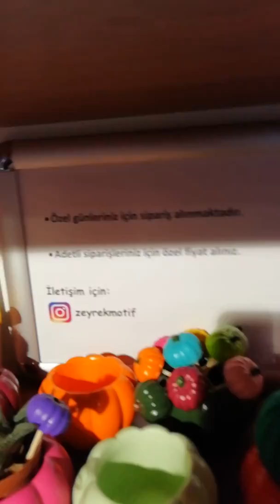26 Şubat 2020